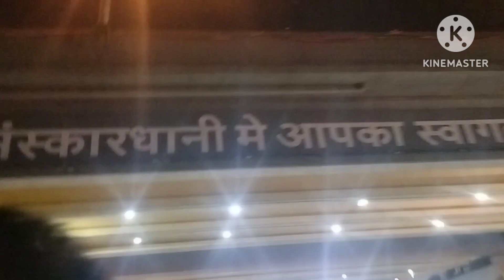रात को ही गांव से निकलना पड़ा अब कौन बीमार पड़ा ।